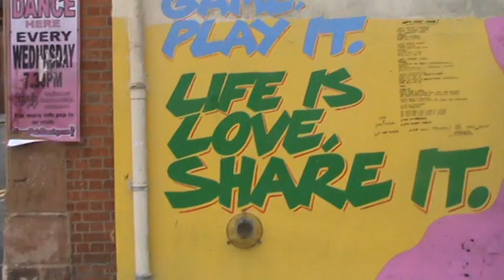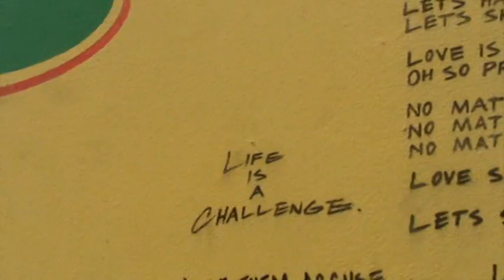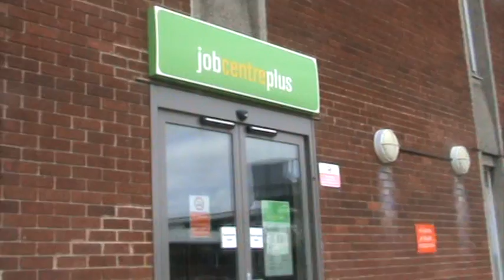Nottingham Grafitti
As you can guess from the weather, I shot this a few months ago. It's amazing to see wisdom like this in the middle of a busy English city. Everyone who comes out of the station will see this. People are waking up! BTW, last thing I heard Jack was out of hospital and on the mend.